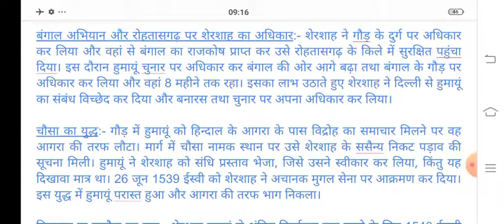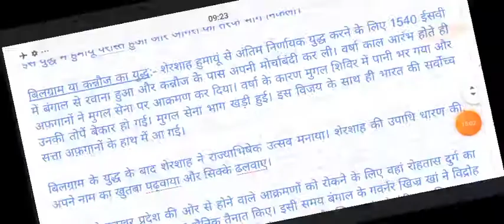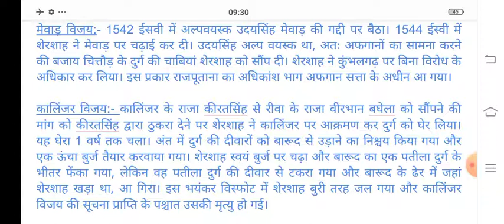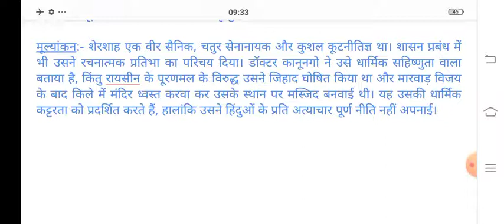शेरशाह सूरी (भाग 1)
BA Part-II, Paper-1
By Prof Anuja Katara